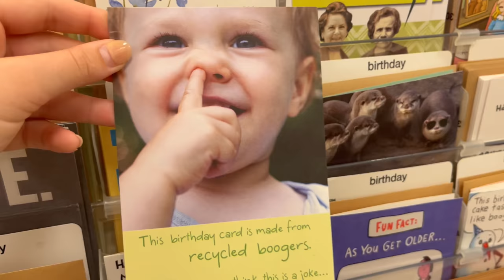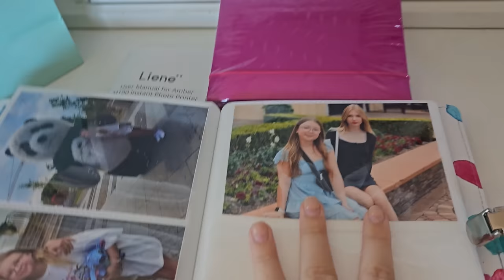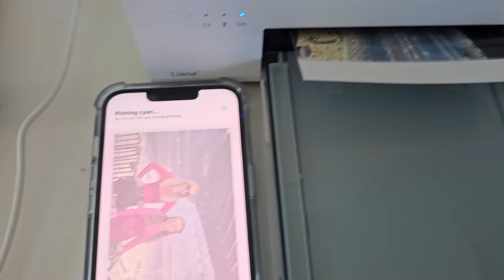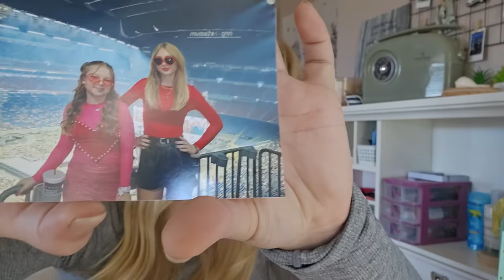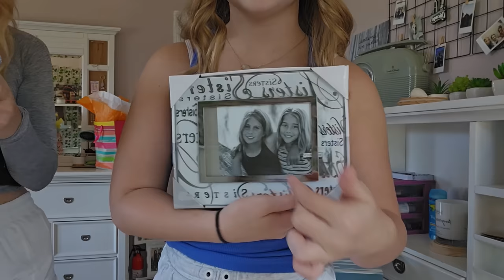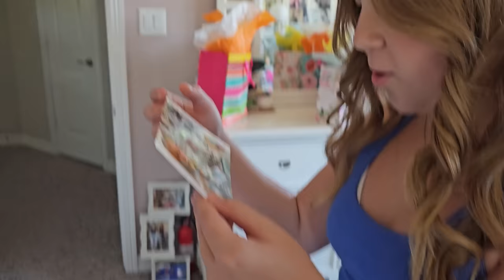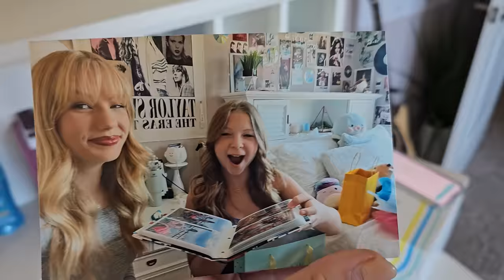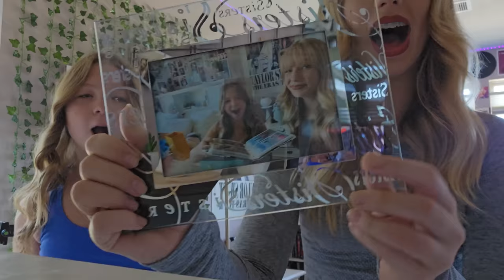Surprising My Sister on Her Birthday!🎁🎁🎁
Surprising My Sister on Her Birthday! Today, I'm going to shop for my sister's Birthday. I'm not only buying gifts that are on my sister's gift list; I'm also making a personalized gift for her to cherish our sisterhood. Since I got my new Liene 4x6 Photo Printer, I decided to make a special photo album for Leah. The printer came with 20 sheets of paper and cartridge. I'll be using my iPhone to print the pictures. I already have an App on my phone so it's going to be super easy to have pictures ready for her album in no time.
I really hope this gift will warm her heart!

To purchase your own Liene Printer